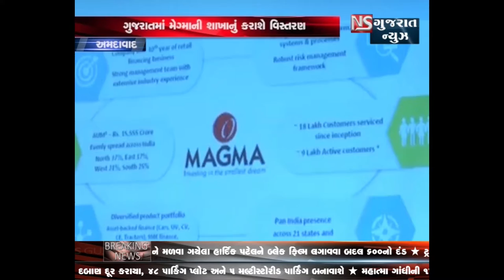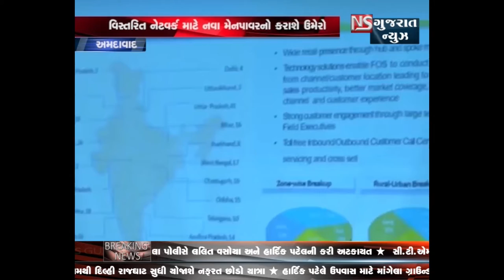GUJARAT MA MEGMA NI SHAKHA NU KARASHE VISTARAN || NS GUJARAT NEWS